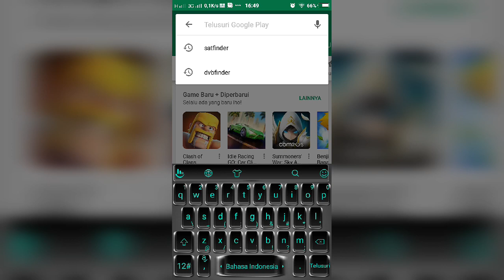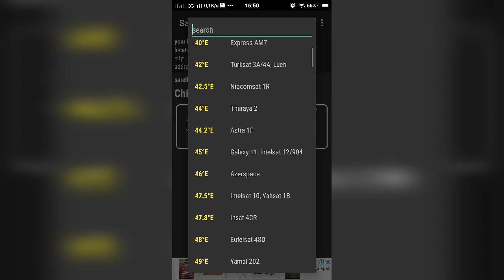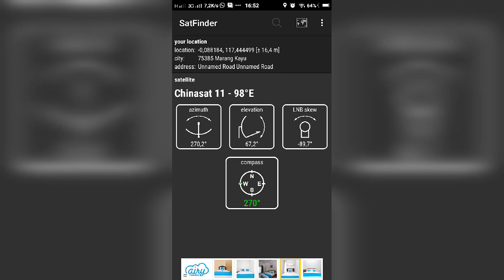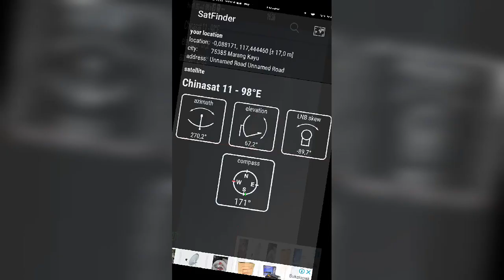Cara tracking parabola menggunakan android satfinder, satellite director, dvbfinder, chinasat 11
Tutorial cara tracking satellite parabola cepat & mudah